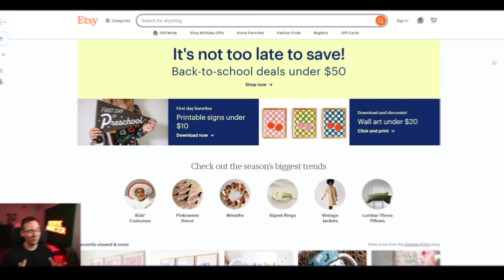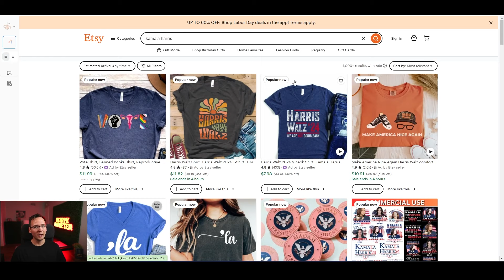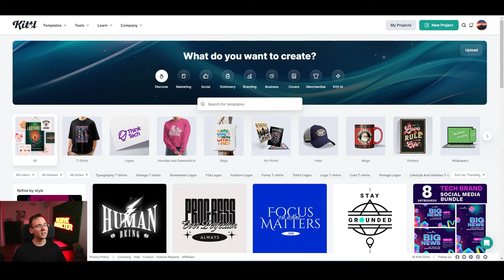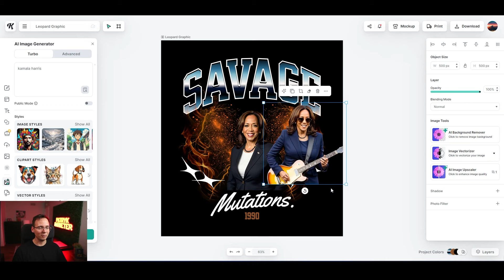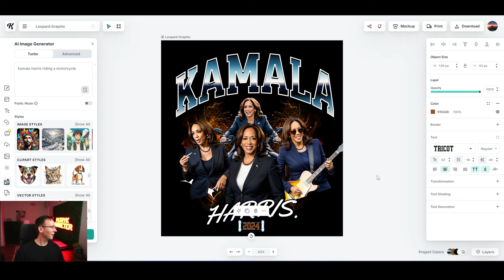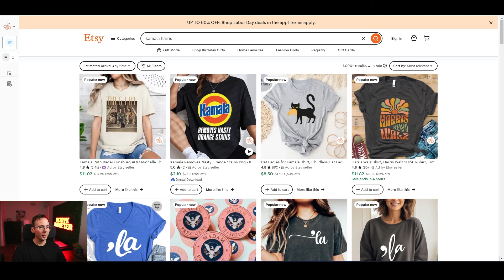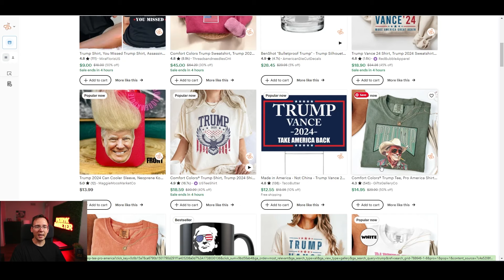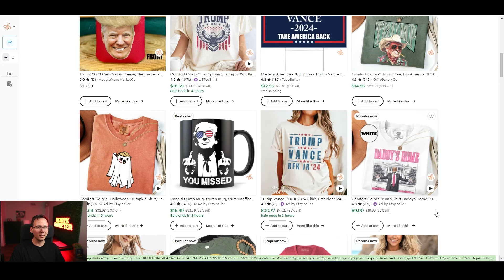How to Make $15,321/Month Selling POLITICAL POD Merch on Etsy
I tried selling Political Print on Demand Merch on Etsy and this side hustle is amazing!!

✅ Use Printify To Make Your Own Print On Demand Products